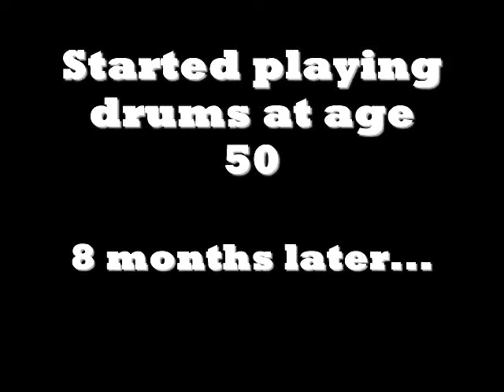Mark Swanson 2009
Started playing drums in 2008 at age 50. had a kit when I was15 or 16 but that was a long time ago.